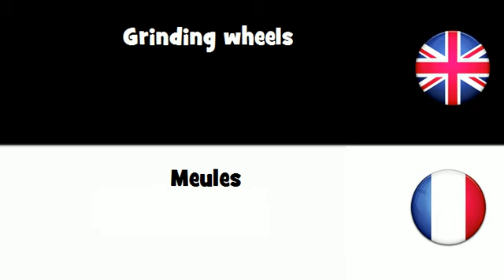APPRENEZ L'ANGLAIS UK = Meules